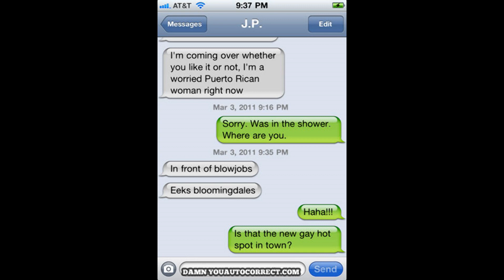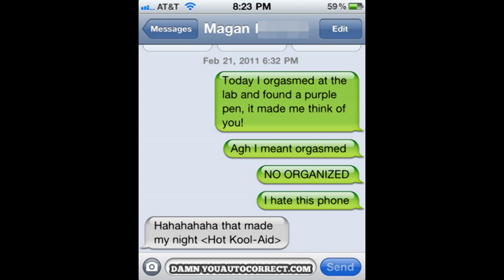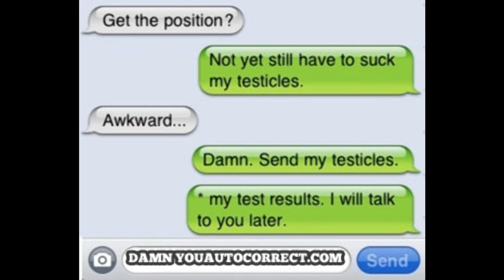Damn You Auto Correct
This video shows some of my favorite DUAC posts
A part 2 will be made
Music made by A.S.L.O New Demo